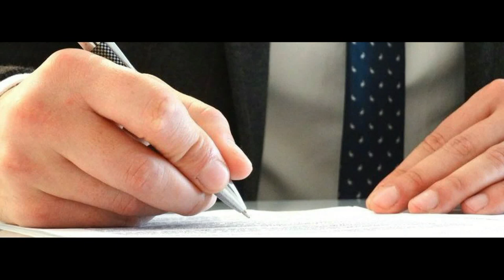EVANGELIO 5 de Noviembre hd